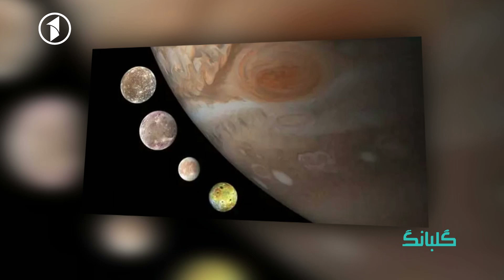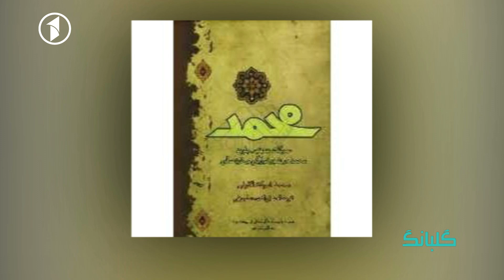GULBANG | مسولیت حکومت در قبال قشر جوان چی است ؟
1TV is the leading general entertainment TV Channel in Afghanistan.  1TV shows are made locally or acquired globally and are all dubbed in Dari language